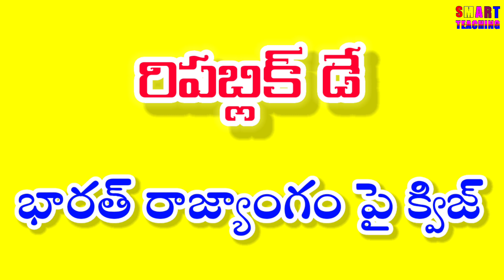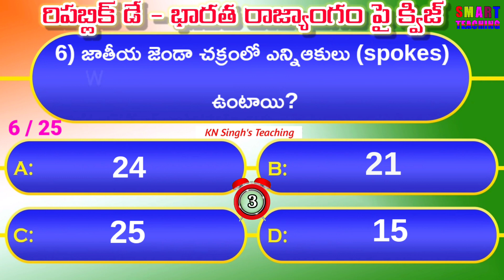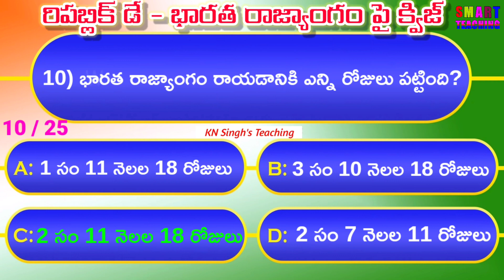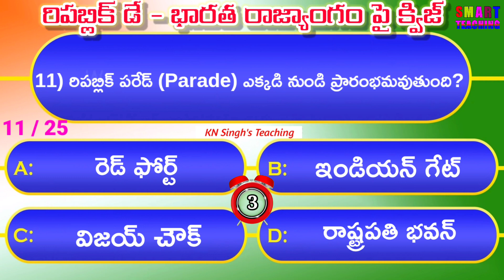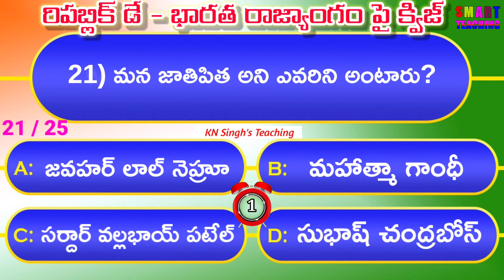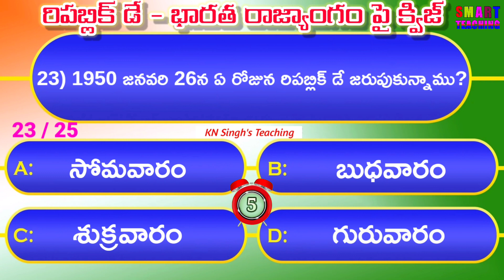Republic Day Quiz in Telugu | Indian Constitution Quiz in Telugu| రిపబ్లిక్ డే - రాజ్యాంగం పై క్విజ్